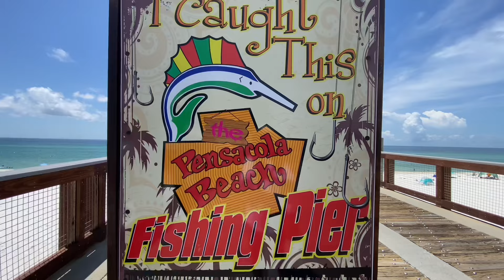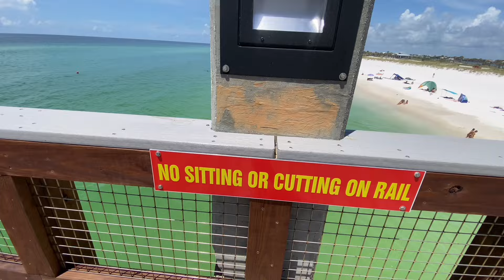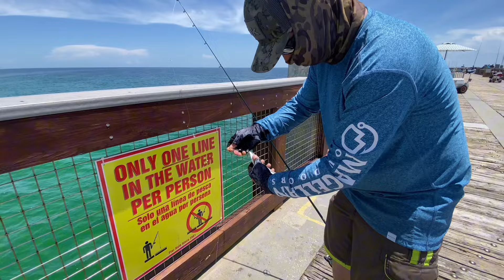Fishing at the pier . Câu cá ở Florida